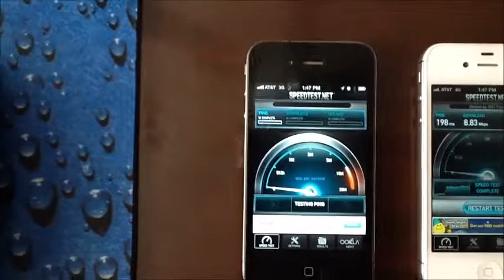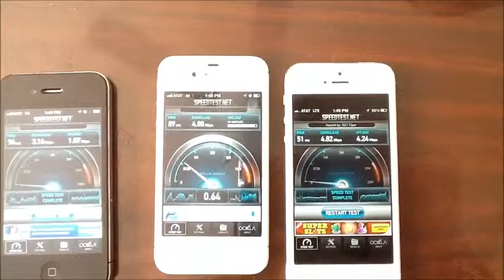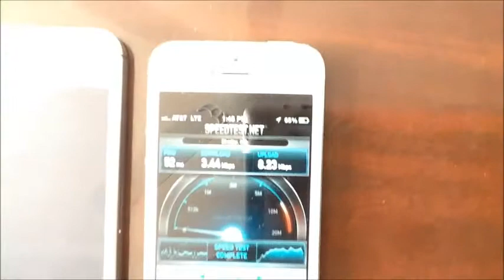comparacion iphone 4 4s y 5.mp4